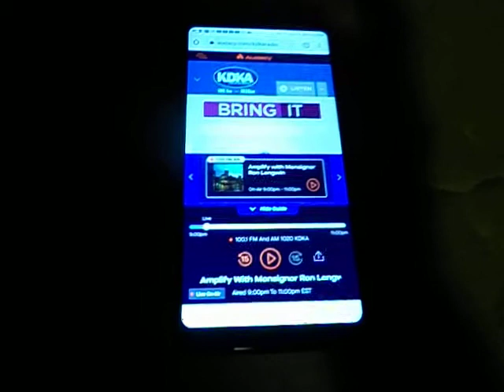KDKA required weekly test from January 9, 2022 (with a new preroll)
That is something you don't hear on KDKA test
Also ignore what question i asked savage, because this might be temporary.